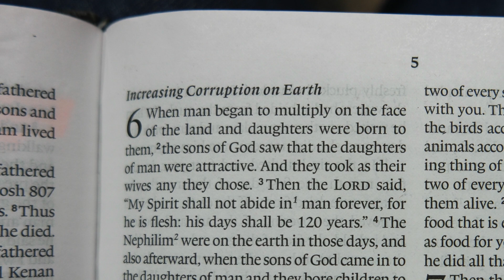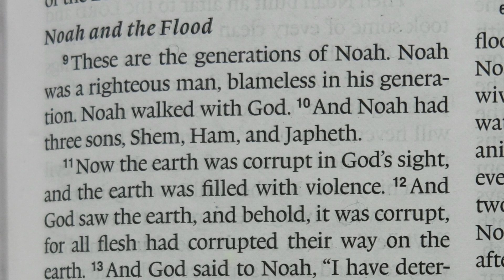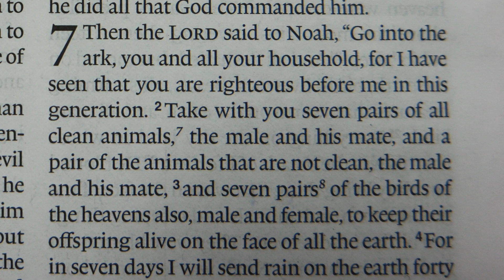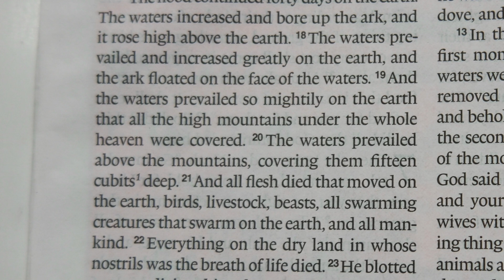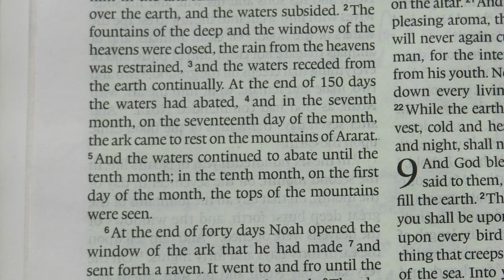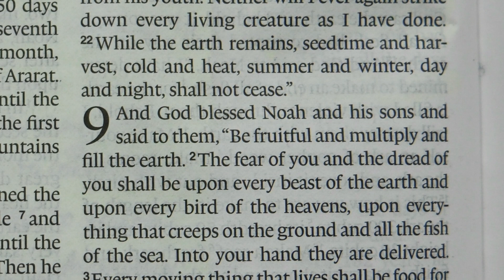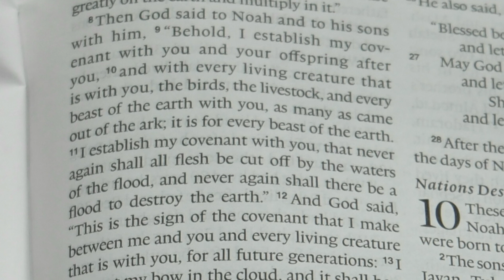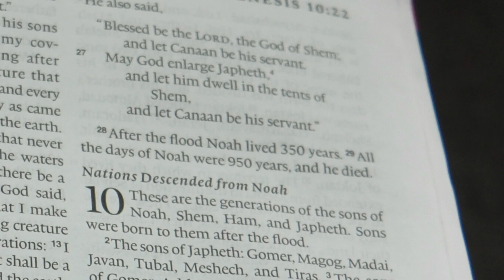Read the Bible In A Year, Day 3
It's estimated that only 2% of Christians have ever read the Bible through in a year (or at all). I understand that many people who want to know God and His Word better are living full and busy lives and often can't find the time each day to practice Bible reading. This is why I'm extending an invitation to you to come on a journey with me and read the Bible with me, each day, over the course of this year. My commitment to you is that if you come on this journey with me, you will have read the Bible through from cover to cover (more or less) in one year. Each day I'm posting a fresh Bible reading video for you to watch or perhaps even listen to in your car on your way to work. If in the course of our reading you have a question about something we've read which I didn't address, post a comment and I'll do my best to address it as soon as I can.